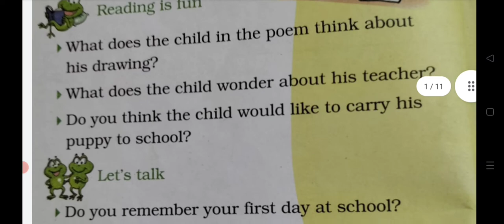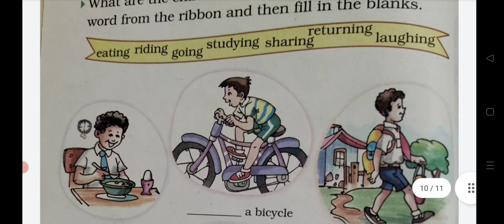Class-2 English unit-1 First day at School Questions and Answer